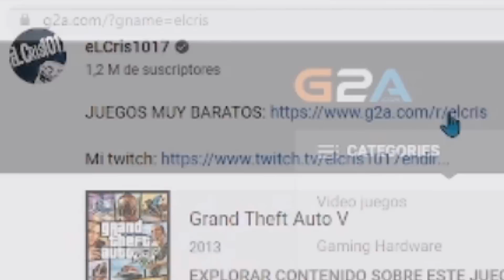ABUSAN DE MI Y TOMO VENGANZA